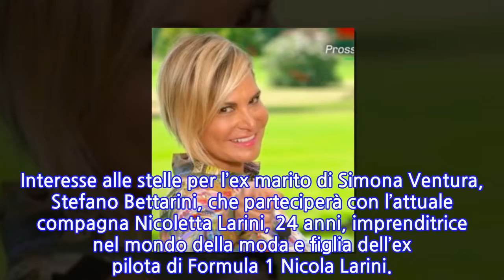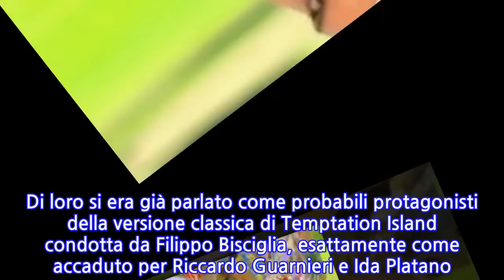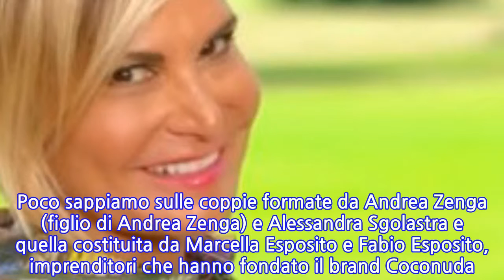Simona Ventura presenta le coppie di Temptation Island Vip (VIDEO)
TEMPTATION ISLAND VIP, ANTICIPAZIONI: SIMONA VENTURA SVELA LE COPPIE